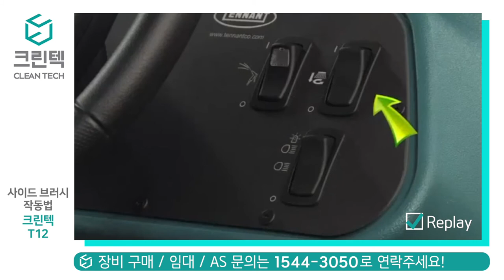[청소장비] 크린텍_T12_사이드 브러시 작동법 (청소장비 청소차 크린텍 임대 가능)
[청소장비] 크린텍_T12_사이드 브러시 작동법
탑승식, 습식, 브러시교체, 유지보수
바닥청소, 산업용청소기,
임대, 렌탈, 시연 문의